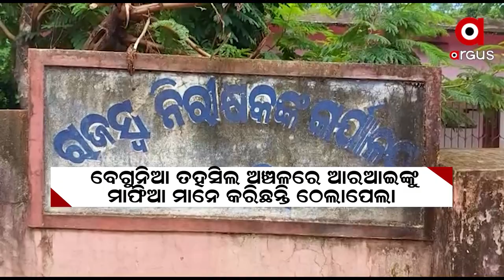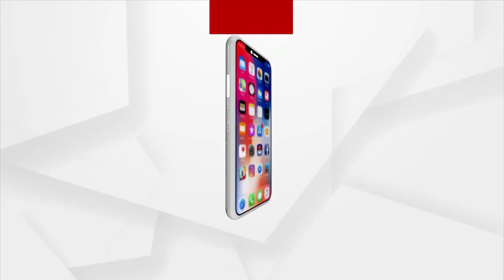ରାଜ୍ୟରେ ବେଧଡକ ଭାବେ ଲୁଟ୍ ହେଉଛି ଲଘୁ ଖଣିଜ ସମ୍ପଦ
ରାଜ୍ୟରେ ବେଧଡକ ଭାବେ ଲୁଟ୍ ହେଉଛି ଲଘୁ ଖଣିଜ ସମ୍ପଦ । ହେଲେ ରାଜସ୍ୱ ଓ ଗୃହ ବିଭାଗ ମଧ୍ୟରେ ରହୁନି ତାଳମେଳ । ଯାହାଫଳରେ ଗ୍ରାଉଣ୍ଡରେ କାମ କରୁଥିବା ରାଜସ୍ୱ ବିଭାଗର କର୍ମଚାରୀଙ୍କୁ କେଉଁଠି ଆକ୍ରମଣ ହେଲାଣୀ ତ ଆଉ କେଉଁଠି ଠେଲାପେଲା